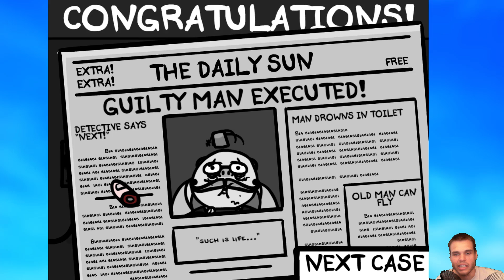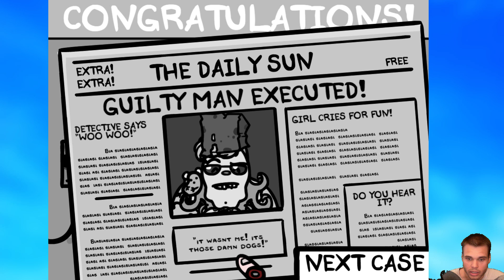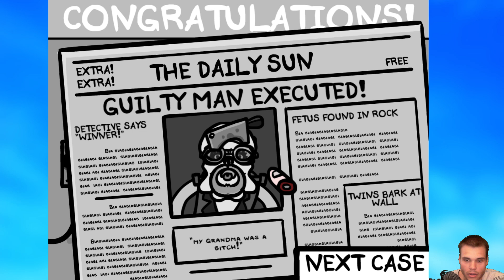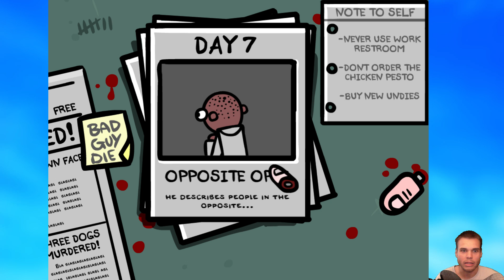Fingered - 1 - Tuomion sormi puhuu!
Best game 2015 5/5 pelaisin uudestaan!